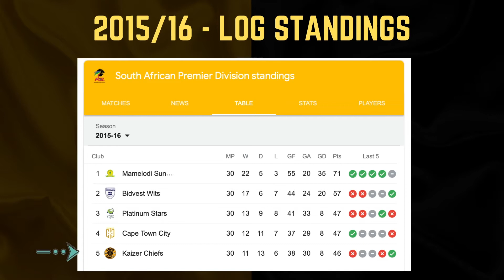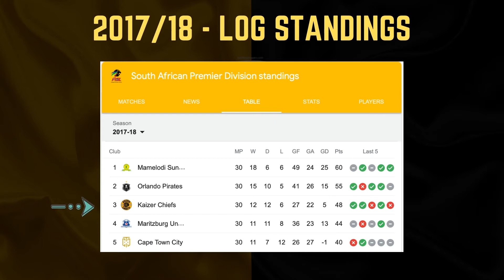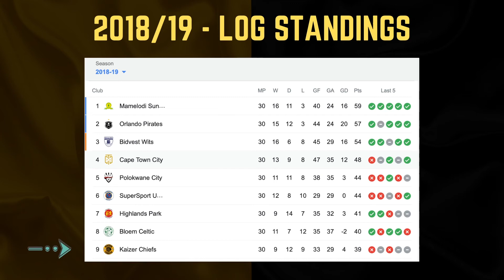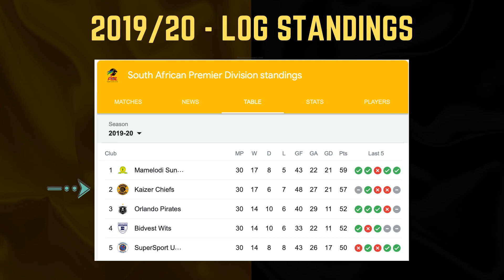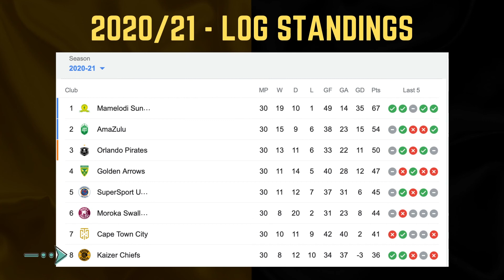All players signed by Kaizer Chiefs since 2015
Amakhosi have done horribly bad in the transfer market for the last 5 years. Do you remember all these signings? Did they add value?